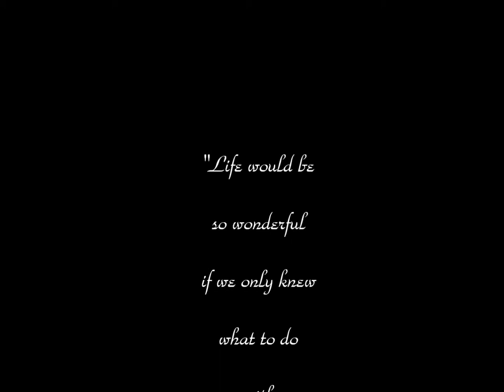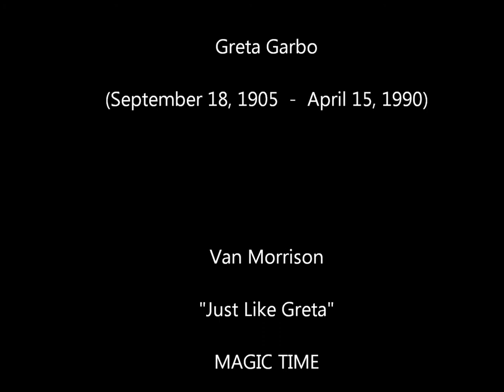Greta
A music slideshow tribute to a great and iconic actress and I love the song. All music credits to Van Morrison. Bravo Sir, Bravo!